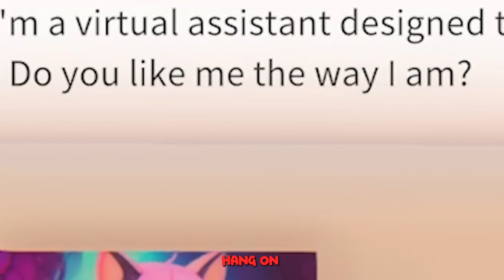Trying to Tell my AI YANDERE GIRLFRIEND that she's NOT REAL...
The Game We Played ► Trying to Tell my AI GIRLFRIEND that she's NOT REAL...